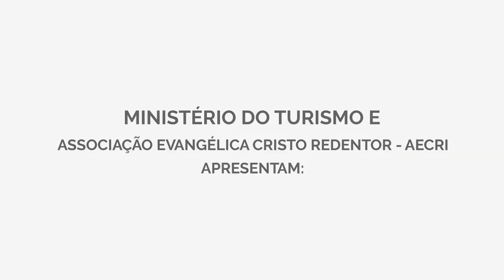II Mostra Semestral 2022 | Aura Lee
II MOSTRA SEMESTRAL 2022
Grupo de metais iniciantes

PROJETO DORCAS | PROJETO MÚSICA NO BAIRRO
Plano Anual 2022
Proponente: Associação Evangélica Cristo Redentor
Lei de Incentivo à Cultura
PRONAC 212737 | Art. 18
Portaria nº 739 de 21/12/2021 | Publicação no DOU de 22/12/2021